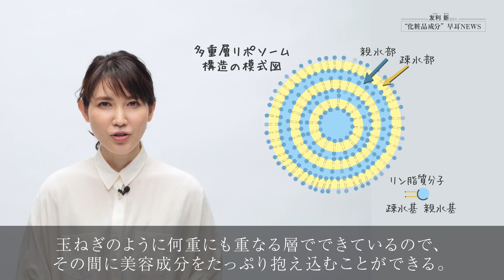連載・友利新先生の“化粧品成分”早耳NEWS#29 潤いの質を変えていく最新“リポソーム”技術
美的でも人気のドクター・友利 新先生の新連載『友利新先生の“化粧品成分”早耳NEWS』。第29回めの今回は、肌の奥深くまでじっくりしっかり有効成分を浸透させる技術・リポソームについて！

「リポソーム」というワード、耳にしたことがある人もきっと多いのでは⁉　今回はさらなる美肌のカギをに握る「リポソーム」についておさらいしつつ、さらに進化したポイントを友利先生が解説してくださっています。今の時期、肌が揺らぎがちな人にもおすすめ！　ぜひチェックしてみてくださいね！